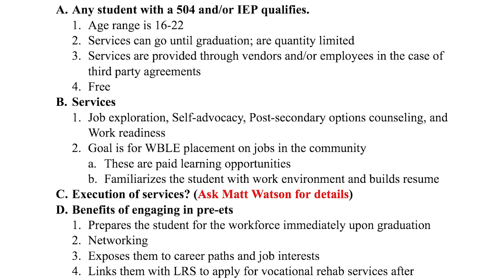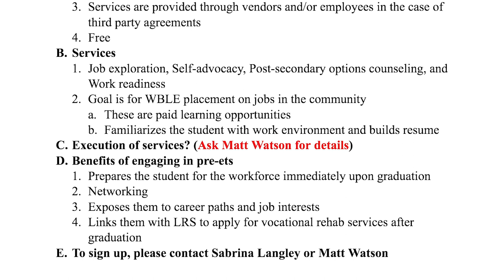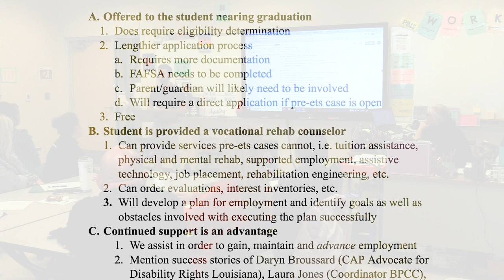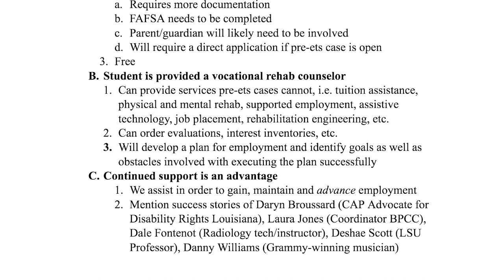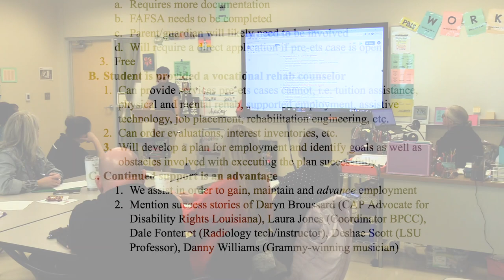Louisiana Rehabilitation Services